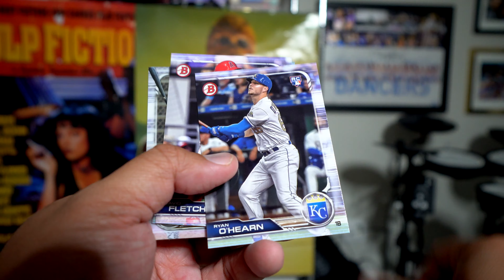A Rack A Day #9 (2019 Bowman Baseball)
Second to last pack!